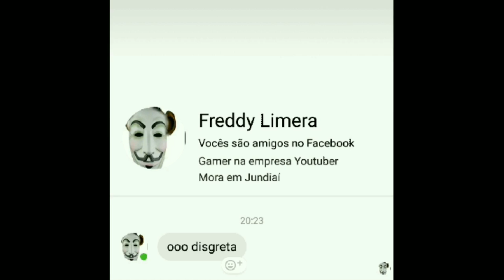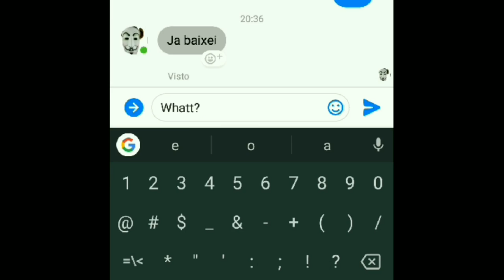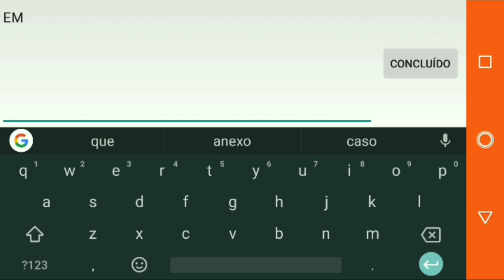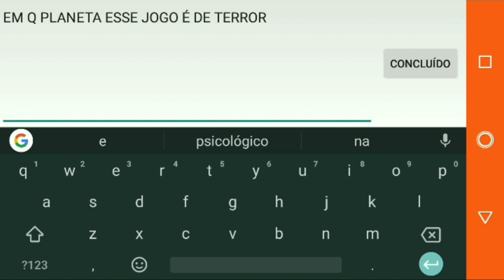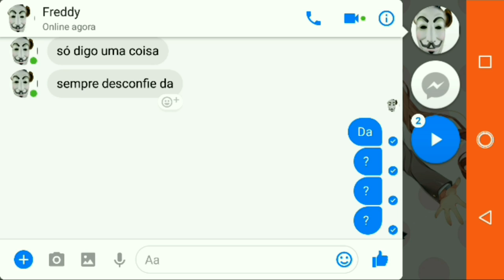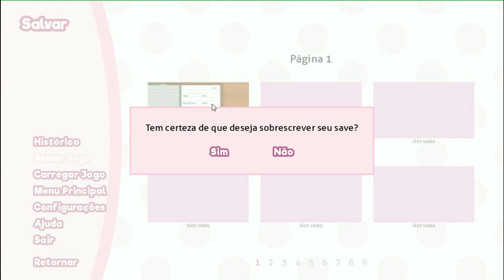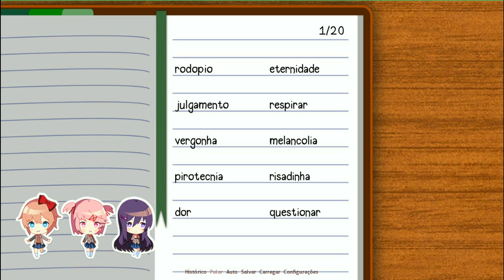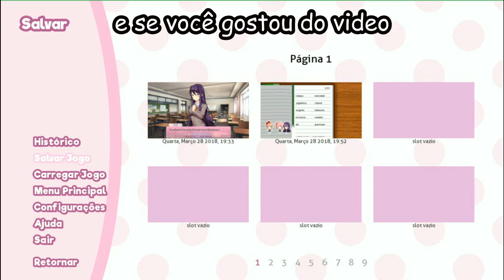Freddy me trolo e não sei onde fui para! Doki Doki Literature Clube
Faaala cambada de biladeiros, hoje estamos aqui por que o Fred falo para eu jogar esse jogo “diz ele que é de terror” num sei. E esse vídeo era pra ter saído mês passado porém o PC do Fred teve que formata, aí vocês já a nossa sofrência
E Não se esqueçam de deixar o like, compartilhar nas redes sociais  e se não é inscrito se inscreva e se puder tente mandar uma graninha pra noix por que meu amigo, meu irmão com o YouTube fumando maconha tá complicado.